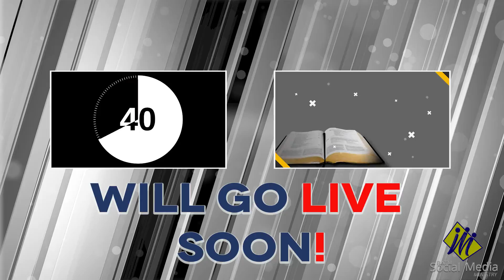LIVE NOW| A Living Benevolence | MAY JUNE 5, 2022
LIVE NOW| A Living Benevolence | MAY JUNE 5, 2022| WITH SIS. EVANGELINE CAPITANIA
"THE FAITH I LIVE BY" By: Ellen G. White
THEME: JUNE-Here And Hereafter